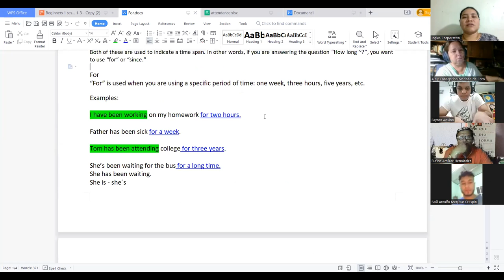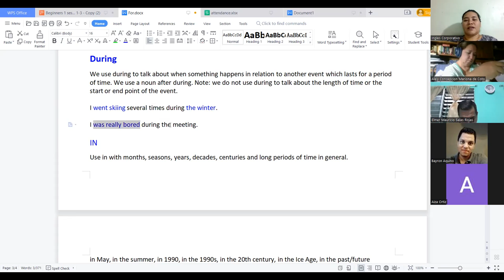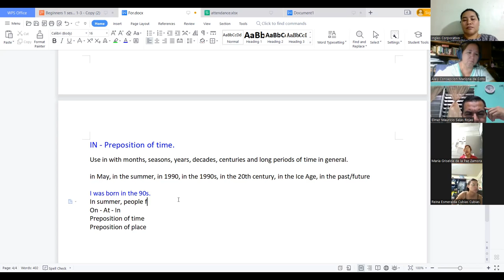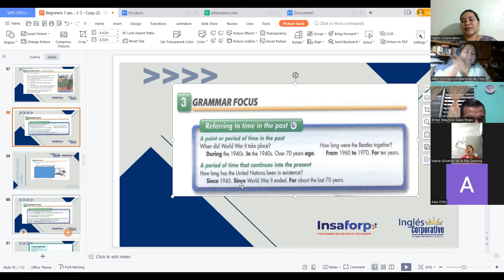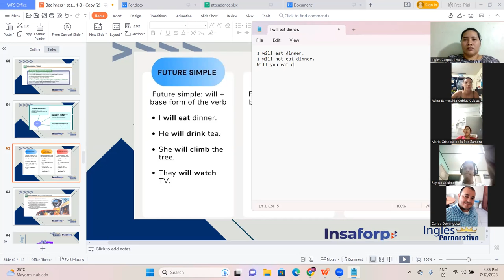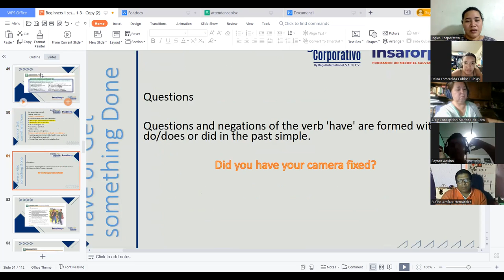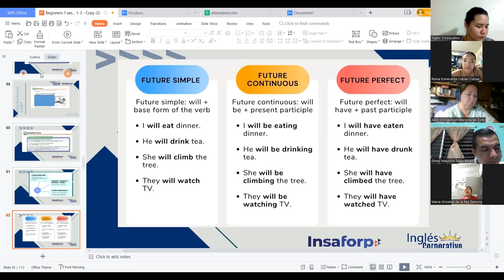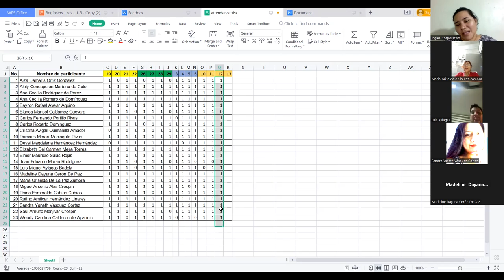Session 15-12-Jul-2023 - FI-REGAL-47-Campos- The Future